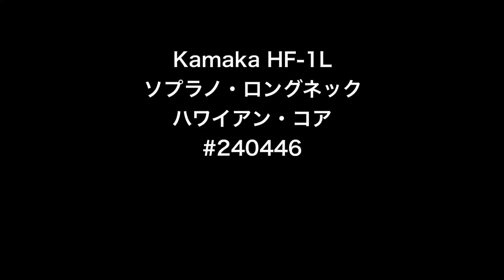Kamaka カマカ [HF-1L] ソプラノロングネック ハワイアンコア #240446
詳細は↓をご覧下さいませ♪
ウクレレ専門店ウクレレショップ オハナ